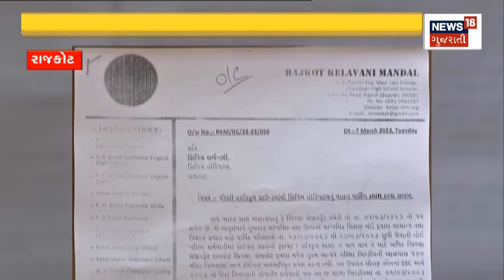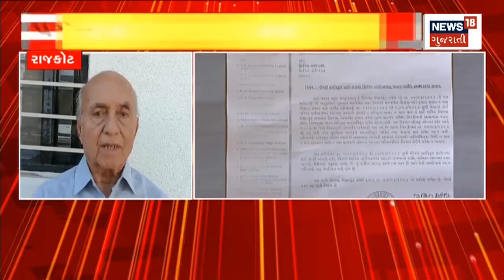Rajkot News : પરીક્ષા કેન્દ્ર પર પાર્કિંગની પળોજણ | Board Exam Center | Chowdhury High School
Rajkot News : Parking spree at exam centre. Board Exam Center at Chowdhury High School. Submission to the civil system to remove parking in the field.

Rajkot News : પરીક્ષા કેન્દ્ર પર પાર્કિંગની પળોજણ. ચૌધરી હાઇસ્કૂલમાં બોર્ડનું પરીક્ષા કેન્દ્ર. સિવિલ તંત્રને મેદાનમાં પાર્કિંગ હટાવવા રજૂઆત. n18oc_rajkot